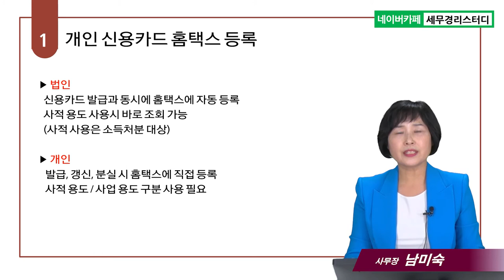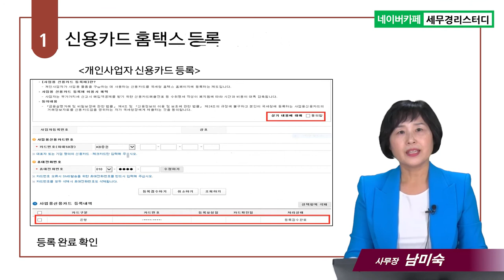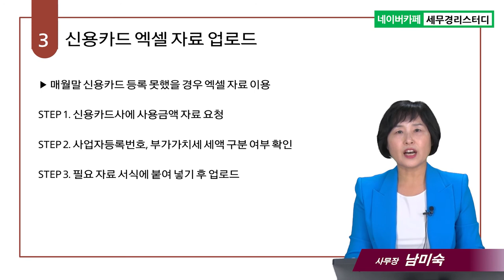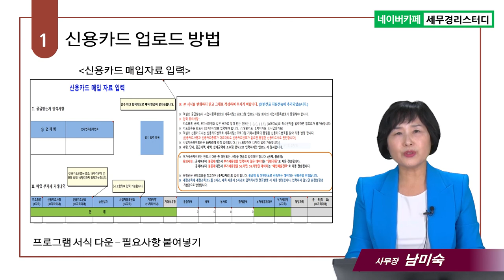#9 신용카드를 매입매출장과 일반전표에 전송할 때 정리하는 방법은요? - 남미숙 사무장의 5분특강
9.신용카드를 매입매출장과 일반전표에 전송할 때 정리하는 방법은요?